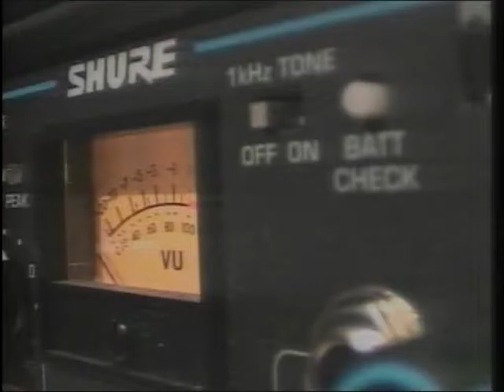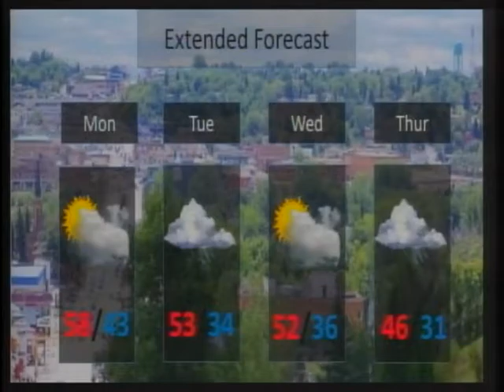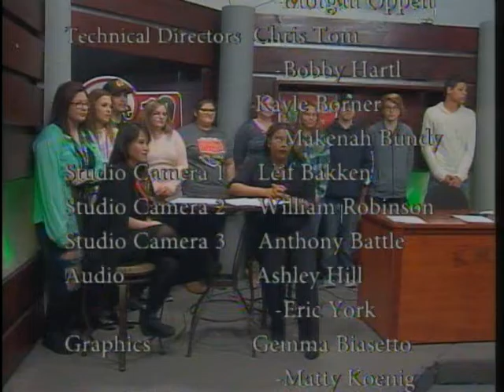Inside Out 11-10-16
MSU Inside is a weekly TV Show by entirely student run and produced by Minot state university Broadcasting majors.